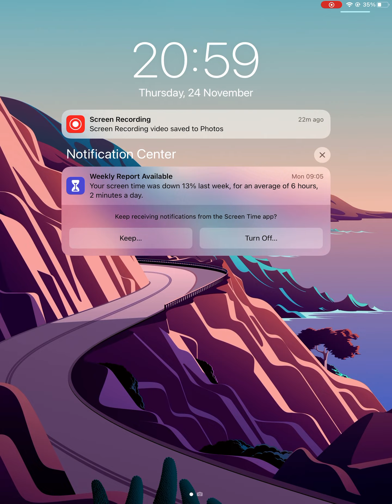Marble Run 3D Color Ball Race - Gameplay Walkthrough - Max Levels (Lvl 11-20)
Marble Run 3D Color Ball Race IPAD, IOS Gamelpay Walikthrough